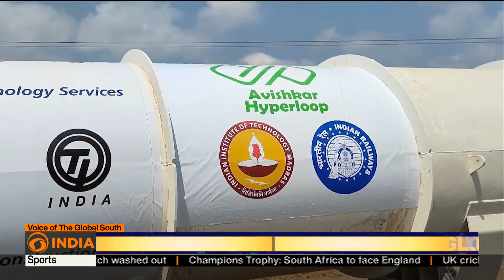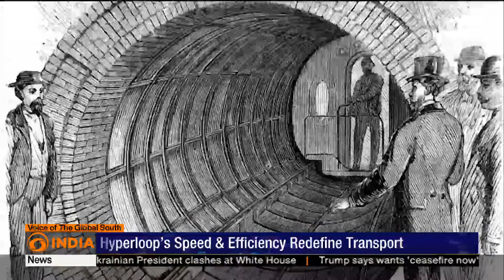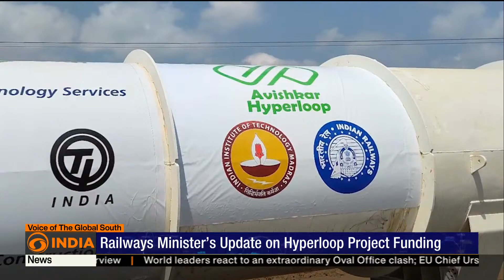India’s Hyperloop Revolution: Building the World’s Longest Test Track | Future of Transportation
India is positioning itself as a global leader in the future of transportation by building the world’s longest hyperloop test facility. After successfully completing a 422-meter test track in December 2024, India is preparing for a nearly 50-kilometre test track to assess the commercial viability of hyperloop travel.

This futuristic transportation system, first proposed by George Medhurst in 1799 and revived by Elon Musk in 2013, is now being developed in India with full government backing. The project is being funded by India’s Ministry of Railways, in collaboration with academia, including the renowned Indian Institute of Technology (IIT) Madras. Railways Minister Ashwini Vaishnaw announced an additional grant to IIT Madras for the development of this revolutionary technology.

India is among the few countries making significant progress in building a hyperloop that is fit for commercial use, with international collaborations and the global spotlight on India’s technological leadership. Will hyperloop become the next generation of transportation? Watch to learn more about this groundbreaking project that could change how the world travels.